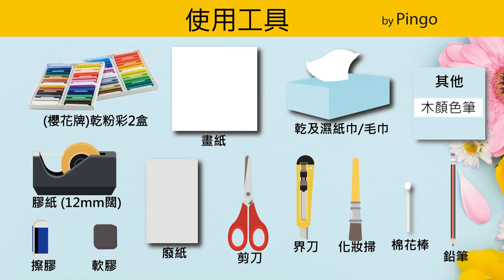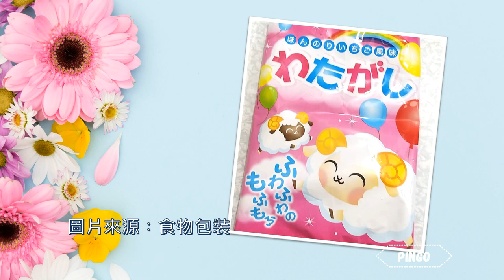和諧粉彩#17 | Pastel Nagomi Art | パステル丨可愛棉花羊 Cute Cotton Sheep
難度：(☆☆☆)
練習︰
■ 練習製作羊的型板及上色

備註︰
■  完成畫作可ig tag  @pingocolour
■  此片純粹學習用途